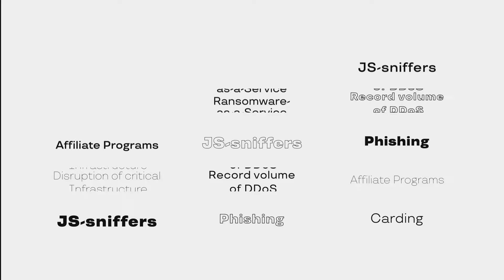Group-IB's annual report Hi-Tech Crime Trends 2020/2021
Download Group-IB's annual report Hi-Tech Crime Trends 2020/21!

In the report, the company examines key shifts in the cybercrime world internationally between H2 2019 and H1 2020 and gives a forecast for the coming year.